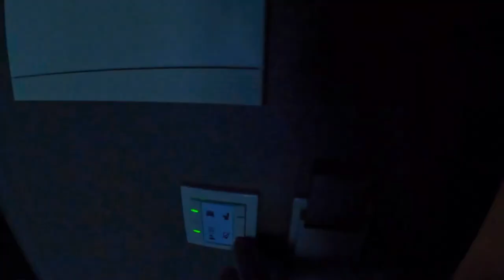Nau Salgados Palace Albufeira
Estadia durante 5 dias em família e com amigos neste maravilhoso empreendimento. Ficamos num quarto com vista piscina, no primeiro andar e super perto do restaurante das refeições principais! Valeu bastante a pena. E acima de tudo, recomendamos a quem tem crianças pequenas, como é o nosso caso.
A repetir sem dúvida!